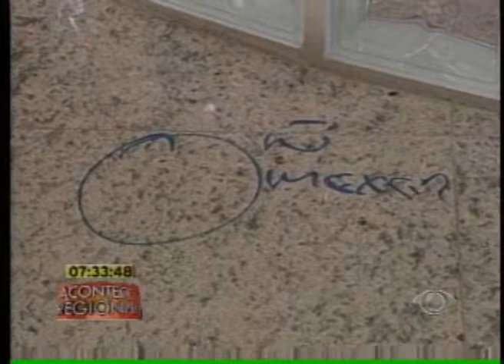ACONTECE REGIONAL 16 05 12 PARTE 1